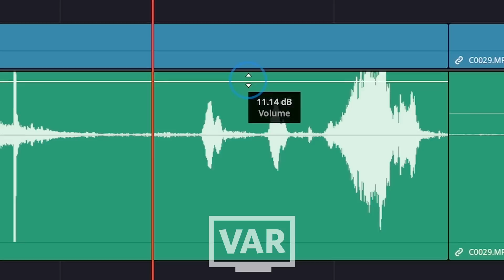MI ALLENO con la REGGINA (Serie B)!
Sfidare uno dei campioni e dei protagonisti della Serie B 2022/2023? Pensavo fosse più facile di come è realmente andata.
Questo video sancisce la fine di una collaborazione incredibile insieme alla squadra di Reggio Calabria, a cui ho dato tanto ed ho ricevuto altrettanto. Al centro Sant'Agata, ho sfidato Niccolò Pierozzi ad una crossbar challenge prima dell'allenamento.
Chi avrà vinto? Chi avrà avuto la meglio? Scopriamolo!

Marameo 💚